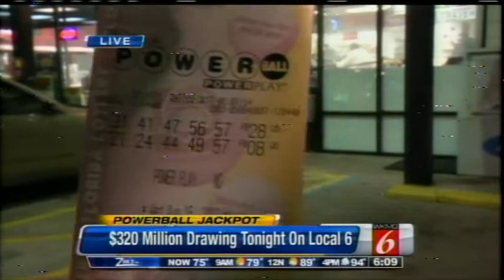Powerball $320 Million Jackpot "LiveCam"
WKMG Local 6's Robert Breuer buys a Powerball ticket on air and talks about spending his winnings!